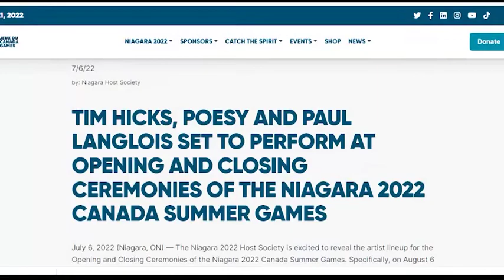Catching up with The Hip's Paul Langlois rehearsing with his new band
The Paul Langlois will perform at The Canada Games in August 2022 and a Kingston benefit for the Care Hub